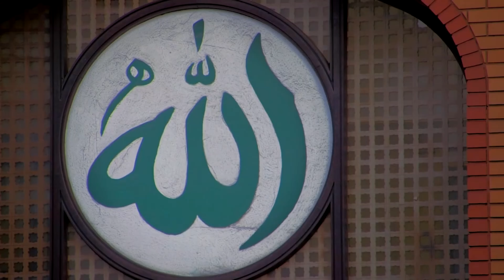Ramadan Experience at East London Mosque | Guest Shaykh Muzzammil Ahmad | Ep.1 | The ELM Podcast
In this special Ramadan episode, Shaykh Muzzammil discusses the unique experience of spending Ramadan at the iconic East London Mosque.

He shares his perspectives on how the Ramadan atmosphere and community spirit at the East London Mosque stands out, from the influx of new Muslims taking the Shahada to the diverse crowd it attracts from across the UK and beyond.

The Shaykh provides practical advice for new Muslims to embrace the Ramadan experience and build a connection with the Quran and the community. He also touches upon the importance of unity in Ramadan, rising above cultural divisions to unite on the core values of faith.

But most importantly, he lays out a powerful mindset for making the most of Ramadan—treating it like a spiritual marathon by pacing yourself consistently rather than burning out quickly. Draw inspiration from his wise words rooted in Prophetic traditions.

Whether you've experienced Ramadan at the East London Mosque or plan to in the future, this insightful discussion will enrich your journey during the blessed month, insha'Allah.

00:00 - Introduction and Guest Welcome
00:19 - Shaykh Muzammil's Journey from America to the UK
00:46 - Comparing Ramadan in America and the UK
01:25 - Community and Ramadan
02:26 - Experiences Visiting Mosques in London
03:16 - The Vibrancy of Islam in London
05:22 - The Role of Islam in Welcoming New Muslims
07:21 - Community Iftar Experiences
08:26 - Engaging New Muslims and the Importance of Community During Ramadan
11:59 - Unity and Holding onto the Rope of Allah
15:12 - Preparing for Ramadan
18:03 - Advice for Ramadan Preparation

👇 Secure blessing beyond measure…

🌙 This Ramadan, let your generosity illuminate the path to eternal blessings with The Eternal Rewards Campaign. Discover how each contribution to the Rahmah, Khidmah, and Baitullah Funds can lighten up lives and earn unmatched rewards in the Hereafter.

👉 See how your support can make a lasting difference across multiple initiatives facilitated by the East London Mosque. Start the journey towards your Eternal Rewards.

Allah has said, “I have prepared for My righteous servants such excellent things as no eye has ever seen, nor an ear has ever heard nor a human heart can ever think of.” – Sahih al-Bukhari

• Bank Details: HSBC, East London Mosque, Acc No 91681966, SC 40-02-33